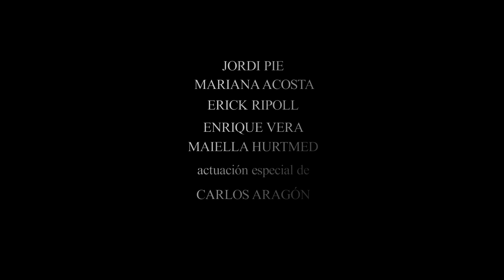DESAPARECER [Trailer 1] (Shortfilm)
"DESAPARECER"
Un cortometraje de Gerardo P. Bahena

Con:
JORDI PIE
MARIANA ACOSTA
ERICK RIPOLL
ENRIQUE VERA
MAIELLA HURTMED
CARLOS ARAGÓN

también actúan:
RUBÉN LÓPEZ
ÓSCAR DE LA HUERTA

Producción Ejecutiva: Take Five Multimedios & Drareg Films / Leonor Bahena
Apoyo en producción: Drom
Productores: Mayela Hurtado / Gerardo P. Bahena
Historia: Gerardo P. Bahena
Guión: Gerardo P. Bahena / Mayela Hurtado
Dirección de fotografía / Música Original / Edición: Gerardo P. Bahena
Dirección de Arte: Fabo Ortega
Asis. de producción & Sonido directo: Omar Olivera / Nathalie Vargas / Juan Carlos Garcini
Maquillaje: Gabriela Castro
Iluminación: Take Five Multimedios / Filmmaking